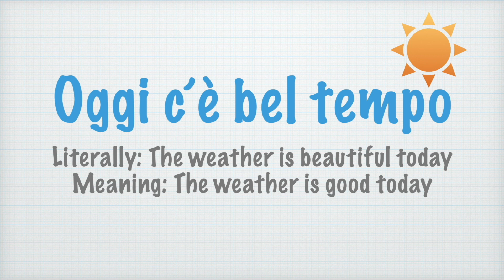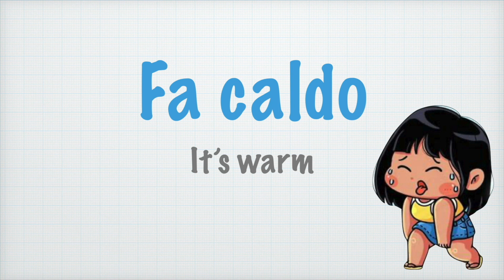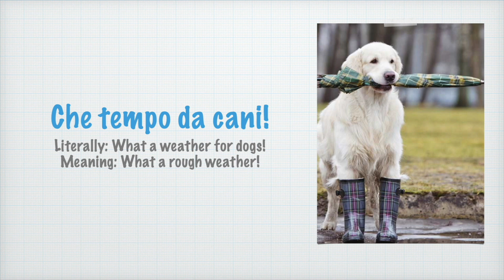How to talk about the weather in Italian ( PART 1)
Learn how to answer the question: Che tempo fa? (What's the weather like in Italian).

Video editing, Slides and Voice Over by Gaia Hubbard